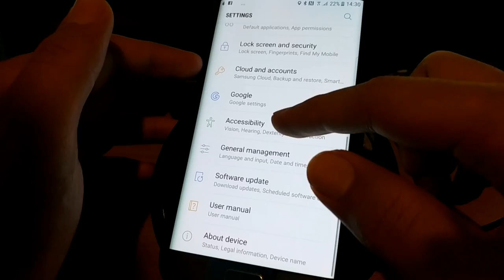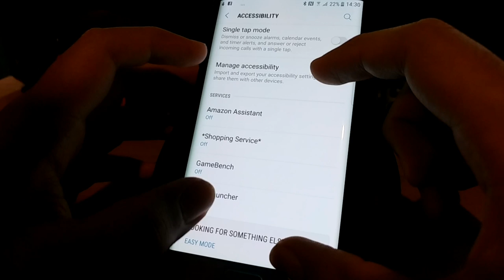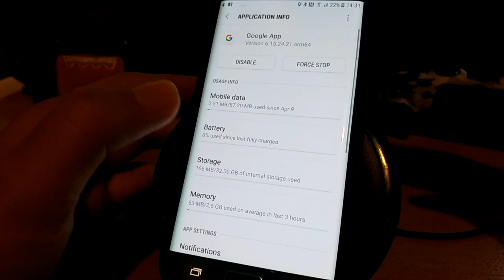Google Assistant/google now Beeping sound fix for Android (Galaxy s7 and G5)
It's weird but it works, and it's basically the same for every Android device.